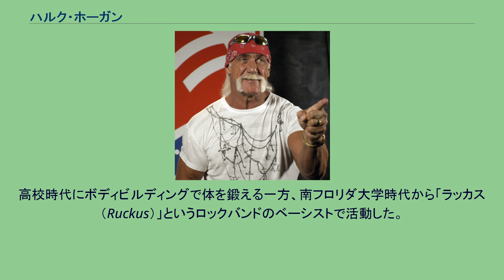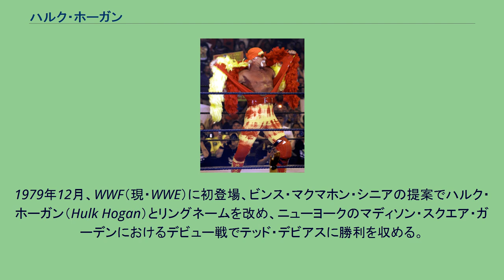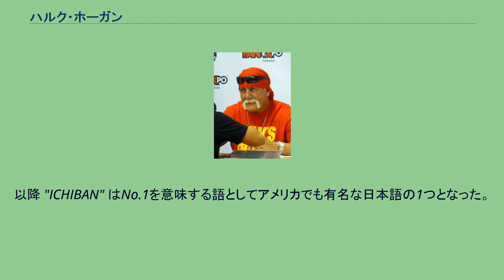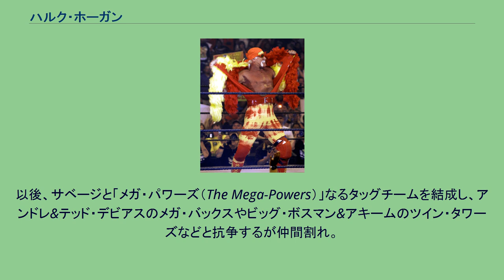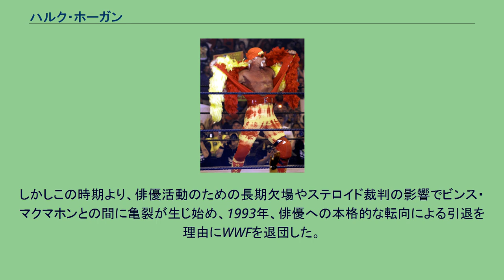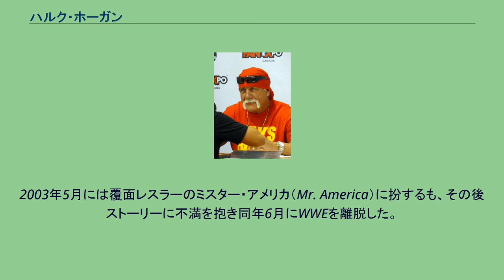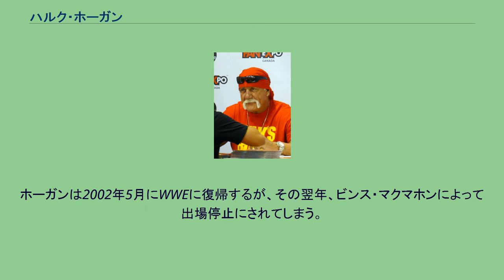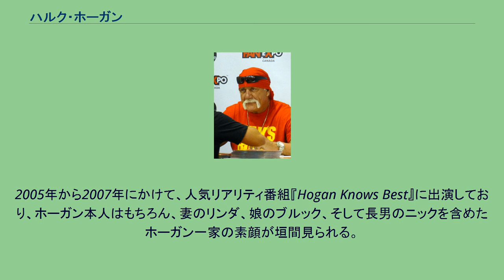ハルク・ホーガン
ハルク・ホーガン（Hulk Hogan、本名：Terry Gene Bollea、1953年8月11日 - ）は、アメリカのプロレスラー。
ジョージア州オーガスタ生まれ、フロリダ州タンパ出身。
長女は歌手のブルック・ホーガン。
甥は元プロレスラーのホーレス・ホーガン（マイク・ボレア）。
自著によると少年時代のホーガンは圧倒的な体格を生かし、野球のリトルリーグでは強打者として活躍していたが、太りすぎており足が遅く、他のスポーツは苦手であったという。
高校時代にボディビルディングで体を鍛える一方、南フロリダ大学時代から「ラッカス（Ruckus）」というロックバンドのベーシストで活動した。
もともとプロレスファンだったホーガンはスーパースター・ビリー・グラハムに憧れ、自身の巨体とロックバンド時代に培った観客とのやり取りの才覚を活かすべく、プロレスラーになることを決意。
ビリー・グラハムには弟子入りを断られるも、NWAフロリダ地区（チャンピオンシップ・レスリング・フロム・フロリダ）のプロモーターだったエディ・グラハムの息子マイク・グラハムを介してヒロ・マツダのトレーニングを受ける。
レスラーになるのをあきらめさせるためマツダから厳しいシゴキを受けて足を折られたこともあったが、1977年8月に覆面レスラーのスーパー・デストロイヤー（The Super Destroyer）として、ブライアン・ブレアーを相手にデビューを果たした。
以後、テリー・ボールダー（Terry Boulder）、スターリング・ゴールデン（Sterling Golden）などのリングネームを用い、ビリー・グラハムの影響下にある筋肉派の新鋭選手として、アラバマのサウスイースタン・チャンピオンシップ・レスリング、テネシーのコンチネンタル・レスリング・アソシエーション、ジョージアのジョージア・チャンピオンシップ・レスリングなど、南部の各プロモーションをベビーフェイスのポジションで転戦。
アラバマでは1979年6月にオックス・ベーカーから南部版のNWAサウスイースタン・ヘビー級王座を奪取、12月にはディック・スレーターを破り同王座の北部版も獲得している。
5月から7月にかけてはモービルおよびドーサンにて、当時ハーリー・レイスが保持していたNWA世界ヘビー級王座に度々挑戦した。
テネシーでは同年5月21日、メンフィスのミッドサウス・コロシアムで同地区の英雄的存在だったジェリー・ローラーとタッグを組み、ジョージアでは10月19日にアトランタのオムニ・コロシアムでスタン・ハンセンと対戦した。
同時期、テレビドラマ『超人ハルク』主演のルー・フェリグノと同じカメラに収まる機会があり、トップ・ボディビルダーのフェリグノより巨大な肉体が評判となる。
これを機に、超人ハルクにあやかりザ・ハルク（The Hulk）をニックネームに用いるようになった。
一時はプロレス界を離れ港湾労働者に転じていたこともあったが、テリー・ファンクやジャック・ブリスコ、ジェリー・ブリスコらの勧めで復帰を果たし、WWF入りのきっかけをつかむ。
1979年12月、WWF（現・WWE）に初登場、ビンス・マクマホン・シニアの提案でハルク・ホーガン（Hulk Hogan）とリングネームを改め、ニューヨークのマディソン・スクエア・ガーデンにおけるデビュー戦でテッド・デビアスに勝利を収める。
以後、フレッド・ブラッシーをマネージャーに迎え、アンドレ・ザ・ジャイアントの巨体に対抗できる超大型のヒールとしてトップ戦線で活躍。
ゴリラ・モンスーン、ティト・サンタナ、ドミニク・デヌーチ、レネ・グレイ、ジョニー・ロッズ、ホセ・エストラーダ、イワン・プトスキー、パット・パターソンらを相手にデビュー戦から20数連勝という戦績を残したことから「マディソン・スクエア・ガーデンの奇跡」と評され、その名を全米に知らしめた。
1980年はボブ・バックランドのWWFヘビー級王座にもフィラデルフィアやアレンタウンなどで再三挑戦、8月9日にシェイ・スタジアムで開催されたビッグイベント『ショーダウン・アット・シェイ』ではアンドレとのシングルマッチが組まれた。
1980年から1983年にか...